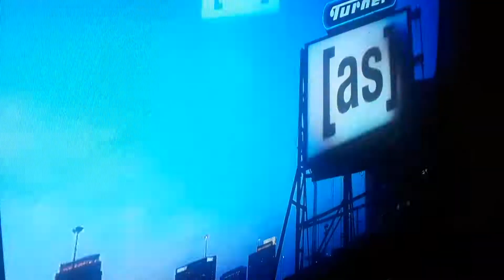Adult Swim Sign Off: September 11, 2018